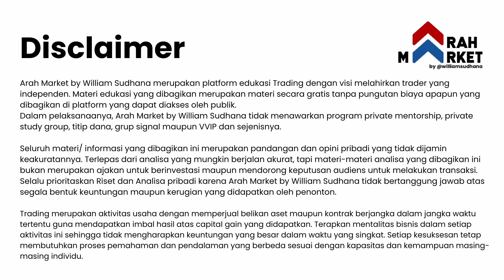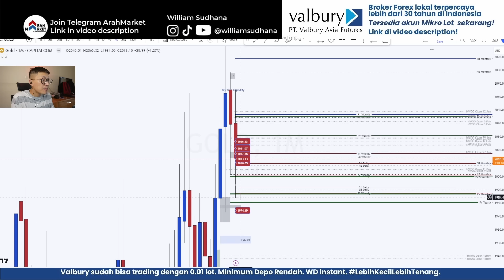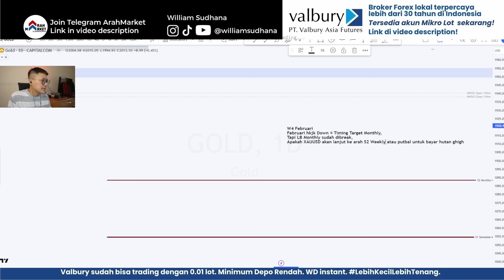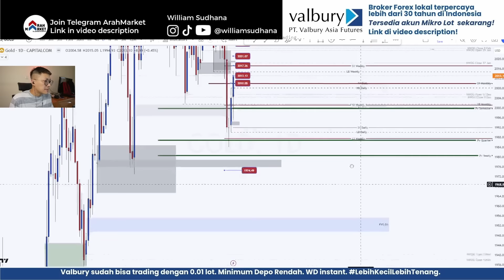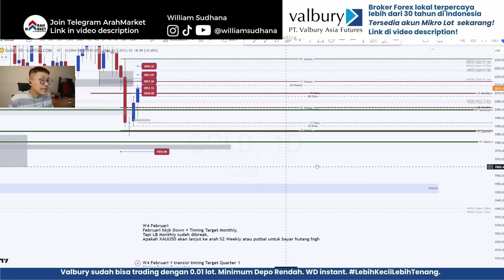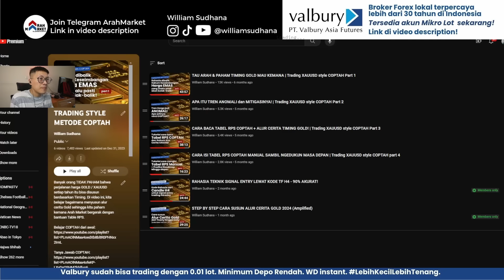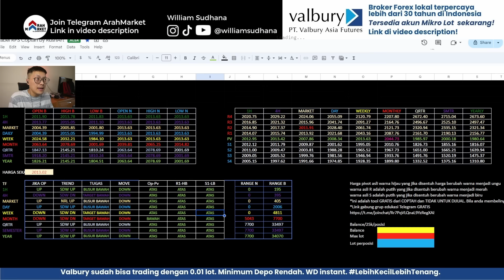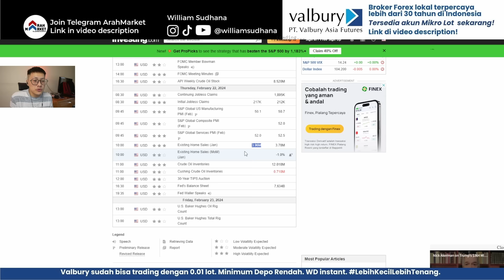HATI-HATI MINGGU PERANG TIMING BUAT XAUUSD. WEEKLY UDA KASI SIGNAL.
Banyak orang TIDAK PAHAM bahwa perjalanan harga GOLD / XAUUSD setiap tahun itu bisa disusun berdasarkan Timing. Di video ini, kita belajar bagaimana menyusun alur cerita Gold sehingga kita paham kemana Arah Market bergerak dengan bantuan Table RPS.

William Sudhana tidak pernah menawarkan group/membership VVIP, Signal berbayar, Kelas berbayar, ataupun Titip Dana. Beware and be skeptical. Saya hanya trade untuk diri saya sendiri.

Broker yang saya gunakan & terpercaya:
Broker lokal - Min. 0.01lot, Depo Murmer, WD cepat dan instan

Broker inter - Min. 0.01lot, Depo starr $20, WD cepat dan instan

WAJIB pake VPN ya..